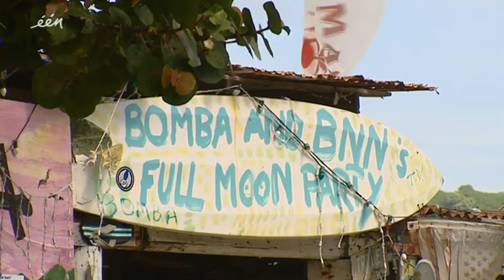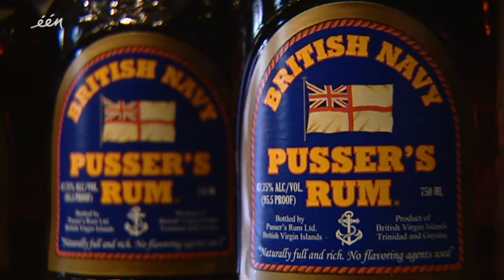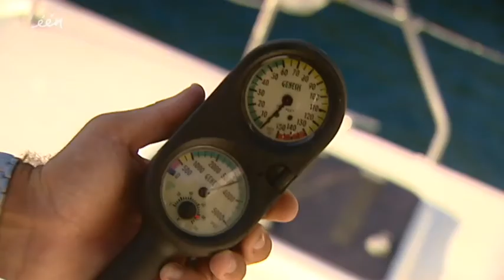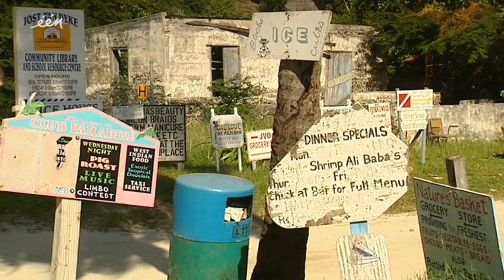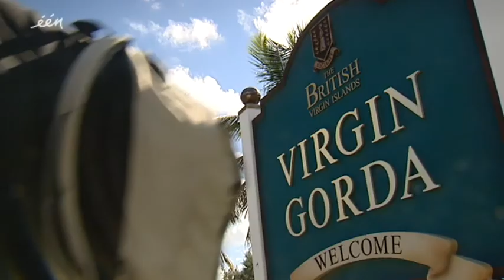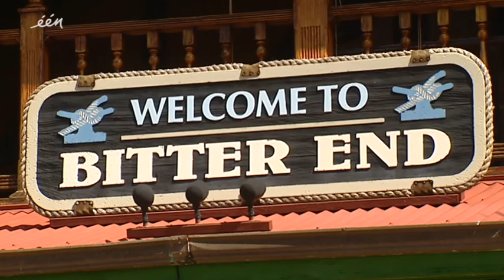Vlaanderen Vakantieland: Nic op de Britse Maagdeneilanden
De Britse Maagdeneilanden zijn een verzameling van 36 tropische eilandjes in het zuidoostelijk punt van de Caraïben. Nic Balthazar begint zijn reis met een pain killer, een bijzonder maar typisch drankje van de streek.
De Maagdeneilanden danken hun naam aan Columbus himself want die zag in de eilanden de 11 000 maagden van Sint-Ursula. In de Caraïben leven ze niet enkel van liefde en zon, ook de rum is populair. In de hoofstad Road Town vind je de basis van waaruit de legendarische Pussers rum vertrok.
Op vakantie op de Britse Maagdeneilanden moet je absoluut gaan zeilen. Nic huurt een boot en laat zich op sleeptouw nemen door twee ervaren zeilers. Hij duikt naar scheepswrakken en zwemt met dolfijnen.
In Jost van Dyke, een eiland genoemd naar een Hollandse piraat, ontmoet Nic de bekendste van de tweehonderd inwoner: Fox, eigenaar van een keet die zelfs in Time magazine geprezen wordt om er nieuwjaar door te brengen.
Virgin Gorda of Dikke Maagd is de naam van een ander eiland waar een verlaten kopermijn en enkele fresco's zowat de enige bezienswaardigheden zijn, met als grootste attractie Waldo, een man die al een jaar of vijftien uit zijn raam zit te kijken.
Nic sluit zijn reis op een relaxte manier af op de Bitter End yachtclub, een exclusieve maar open plek waar je kan genieten van de droomeilanden. In de verte kan je zelfs Richard Branson spotten, eigenaar van Virgin, op zijn gelijknamige privé-eiland.